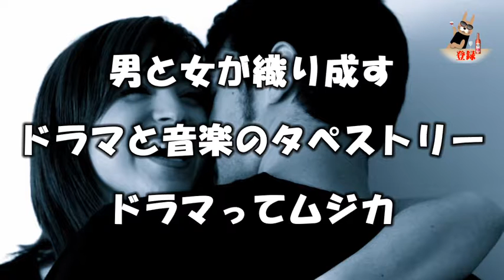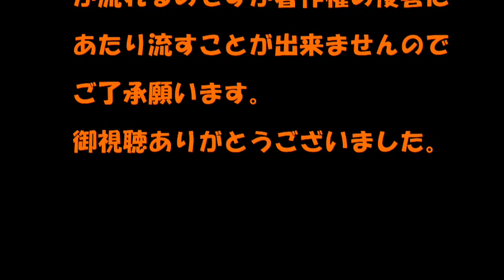ドラマってムジカ7月28日【沢田知加子 会いたい】